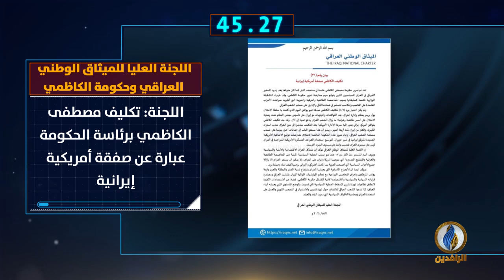أبرز الأخبار على قناة_الرافدين ليوم الخميس في 60_ثانية.